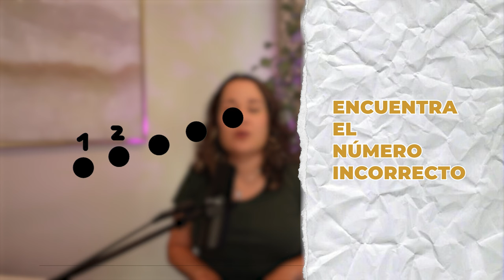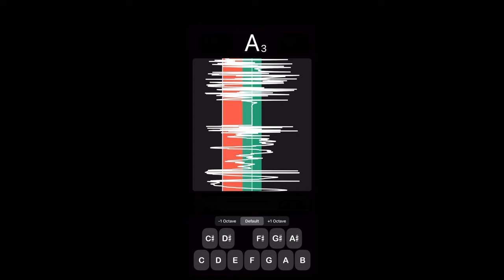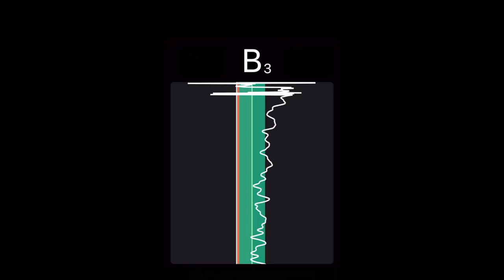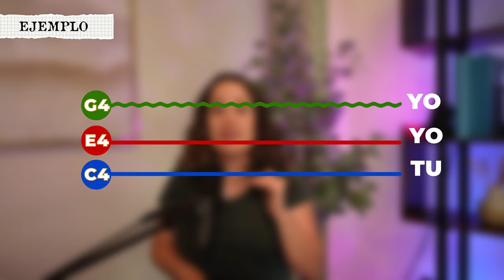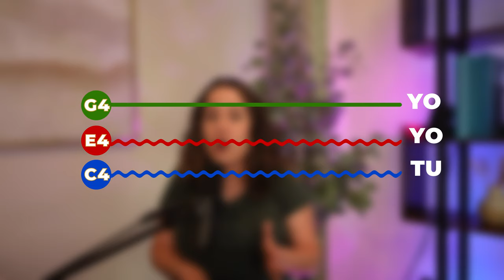¡Mejora tu AFINACIÓN con estos ejercicios sencillos y divertidos!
¡Mejora tu AFINACIÓN con estos ejercicios sencillos y divertidos! En este video, encontrarás una serie de ejercicios de canto diseñados para ayudarte a afinar tu voz de manera efectiva y entretenida. Ya sea que seas un principiante o un cantante experimentado, estas prácticas te permitirán perfeccionar tu técnica vocal. ¡No te pierdas la oportunidad de mejorar tu voz y disfrutar del proceso!